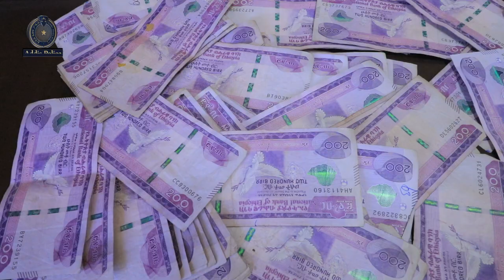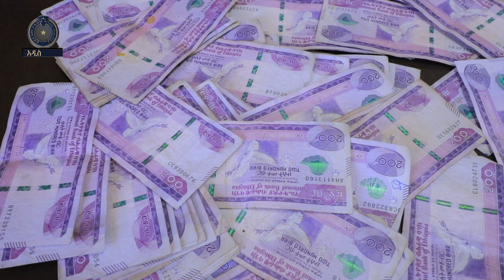በሙስና ወንጀል የተያዙት የትራንስፖርት ተቆጣጣሪዎች ምርመራ ተጠናቆ ክስ ሊመሰረትባቸው ነው